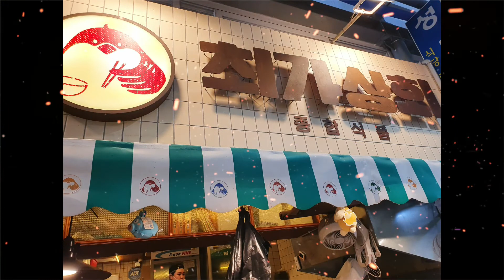영천시장맛집 식스센스 시즌2 떡갈비 최가상회 맛집 브이로그 vlog / Tasty Foods in Seoul Korea 4개 만원 맛있다♡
영천시장맛집 식스센스 시즌2 떡갈비 최가상회 4개 만원 맛있다♡

명절을 앞두고 간 영천시장.
갑자기 식스센스 나온 떡갈비 집으로 고고.
영천시장 달인 꽈배기 집은 이미 판매 종료.. 대단하다.

여튼 떡갈비 맛집 최가상회 도착.
시끌벅적하게 떡갈비를 만드는 모습이 포착되었고
18분뒤 나온다고 첫 스타트 줄을 서기 시작.
만원에 4개를 2개 주문하고 대기.
잘 포장해준 떡갈비는 집에서 냉면과 궁합 좋게 먹었다.
맛있다.